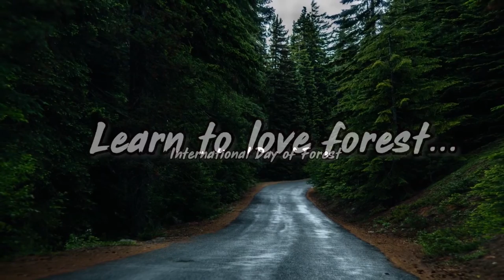Each One Plant One : In support with Mamaearth | Happy World Forestry Day 2021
Mamaearth is a skin care product company and they plant a tree on each order , So lets support them  and buy their products ... Thanks to Mamaearth ...
International World Forestry Day 2021...
21, March,2021
Each one ... Plant one

Gadgets used :
EDITING MACHINE